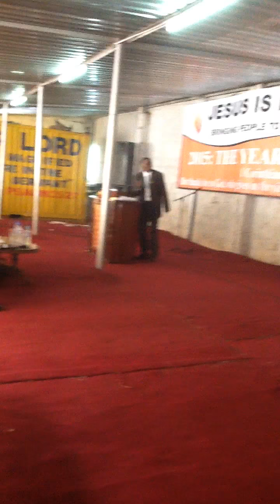ELDER DARLINGTON GONE SOLO IN THREE SONGS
IT WAS MEN'S DAY FOR JESUS IS LIFE CHURCH AND ELDER HAD TO SING WITHOUT HIS PIANO PLAYER BUT EVERY IS POSSIBLE WITH GOD. SONGS IN SHONA, FRENCH AND ENGLISH AND APOLOGIES FOR POOR SOUND